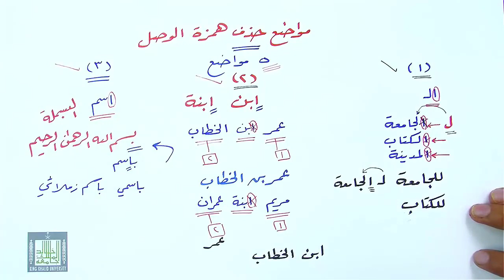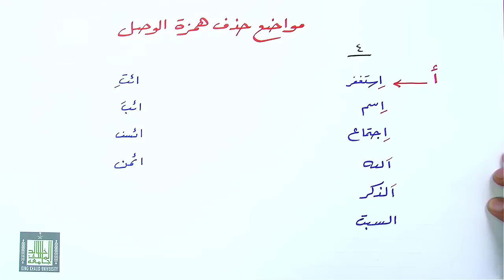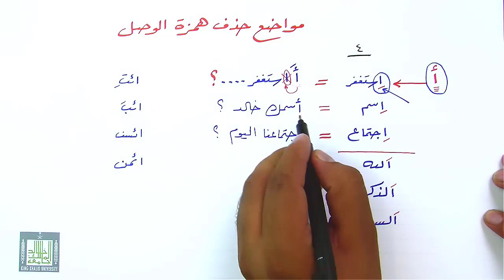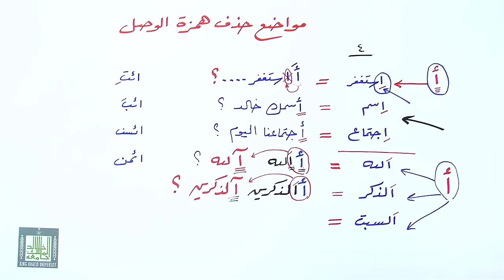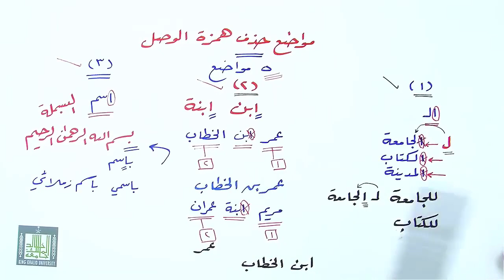مواضيع حذف همزة الوصل 2